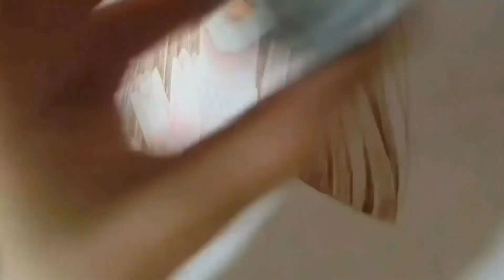Drawing practice | 클래스 101 강의 보고 색연필 드로잉 따라하기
안녕하세요. Arara입니다.

이번엔 클래스 101의 "이현미의 색연필드로잉" 강의를 보고 배운 것을 그리는 영상을 준비해보았어요.

궁금하신 부분이나 수정할 부분이 있다면 댓글로 피드백 부탁드릴게요 :)

Filmed & Edited by Arara

▪️Editing▪️
You Cut App, VLLO App

▪️Music▪️
Feel like that - Nordgroove